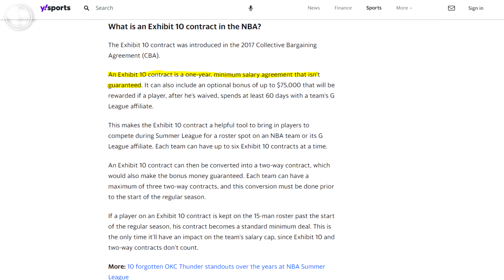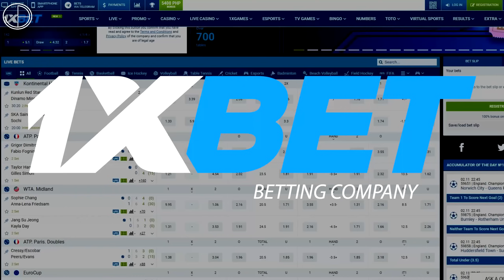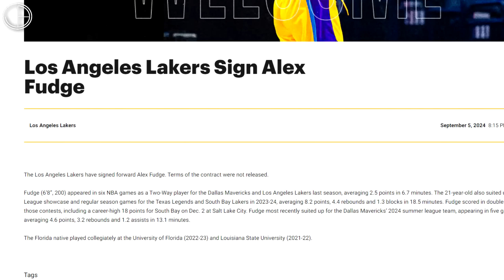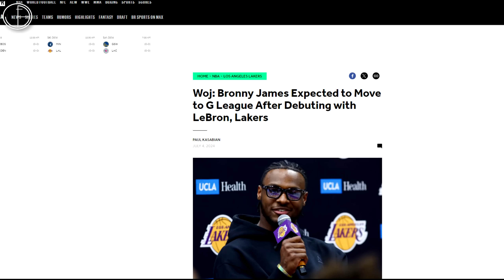Mga PINAPIRMA na PLAYERS ng Lakers PARA BITAWAN din ngayong OFF-SEASON!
Kinuha ng Lakers ang mga 'to tapos bibitawan din naman! Bakit?